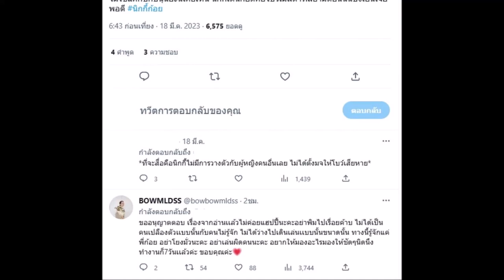อย่าเล่นผิดคน!โบว์ เมลดา ฟาดคนกล่าวหาไปเดินกอดคอกับนิกกี้!